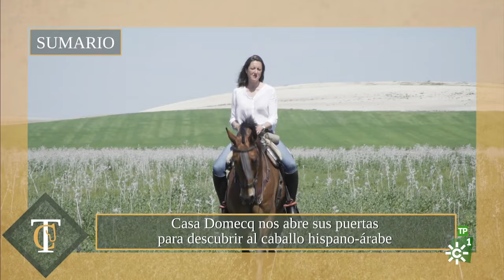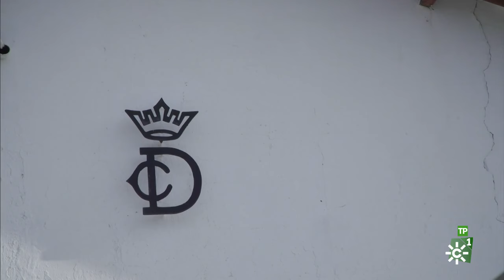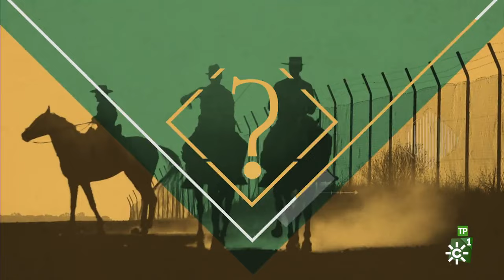TodoCaballo | La cuna del hispano-árabe y el trabajo en la yeguada militar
El equipo del programa se desplaza hasta Jerez, donde visitará el trabajo que se realiza en casa Domecq, en el Rancho del Moral, con el hispano-árabe. Se trata de la quinta generación de la familia que mantiene la línea de una raza que precisamente fue en ese lugar donde nació, tras los cruces realizados a principios del siglo XX entre las dos razas iniciales.

Otro de los grandes reportajes de esta entrega se centra en el Centro Militar de Cría Caballar que existe en Écija (Sevilla). Allí, los responsables nos mostrarán cómo cuidan animales –de diversas razas- para conseguir la calidad que tienen reconocida. En la finca Las Turquillas disponen sementales, yeguas y potros de espacio y saber hacer para llevar este afamado hierro por todo el mundo.

“TodoCaballo” incluye este sábado, además, un reportaje sobre la especialidad de equitación de trabajo, una de las más nuevas y en las que ya cuenta Andalucía con binomios de jinete y caballo campeones, e inicia nueva sección, se trata de una serie que permitirá conocer a niños y niñas que ya son campeones en sus categorías y apuntan alto.

El único programa dedicado en exclusiva a todo lo que genera el emblemático animal completa sus principales contenidos con la técnica para esquilar mulos y así embellecer sus grupas y lomos por parte de un artesano de los más cotizados, Manuel Ortega; y nuevas entregas de la serie de aprendizaje y de cuidados veterinarios.